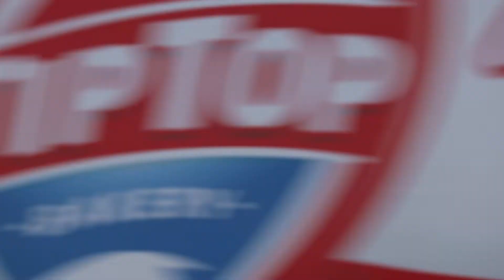Qantas Taxiing & Virgin Takeoff At Melbourne Airport (Plane Spotting)